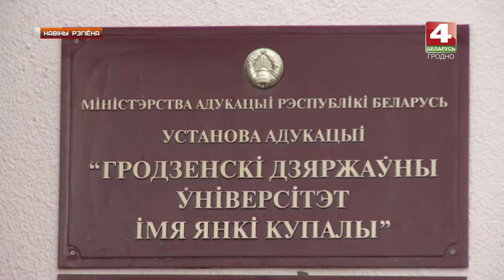Новости Гродно. Международная научно-практическая конференция. 19.03.2019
Сучасныя мадэлі развіцця ўстаноў вышэйшай адукацыі, падрыхтоўку практыка-арыентаваных спецыялістаў і ўзаемадзеянне ўніверсітэтаў на канферэнцыі ў Гродне прадставілі педагогі і навукоўцы з Расіі, Украіны, Казахстана, Польшчы і Беларусі. Удзел у міжнародным форуме, які абласны цэнтр прымаў 12-ты раз, ўзялі звыш 200 прадстаўнікоў вядучых замежных і айчынных ВНУ.